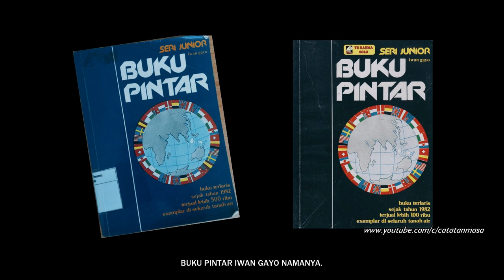Nostalgia Indonesia 1980an, Seberapa Ademnya?